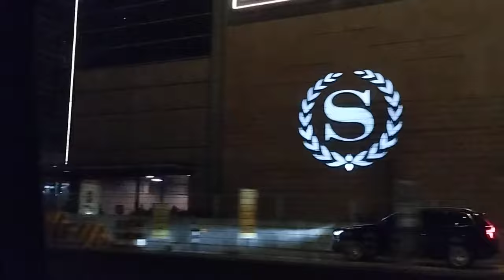Trip Adventure🛫🧳🏙️Family Friendly A Night to Remember Part 7 ‪ @insta360 insta360 php ita 🇵🇭❤️🇮🇹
Trip Adventure🛫🧳🏙️Family Friendly 1st Travel to Manila Part 7 @insta360 insta360x4 php ita 🇵🇭❤️🇮🇹

Part 7: A Night to Remember

As darkness fell over Manila, the city transformed into a dazzling spectacle of lights. We hopped into a taxi and embarked on a night tour, taking in the breathtaking views of the illuminated skyscrapers and iconic landmarks. The city's vibrant energy was infectious, and we couldn't help but feel a sense of awe and wonder.

 / xmandredimplefamily

1)This video has no negative impact.
3)It is transformative in nature.